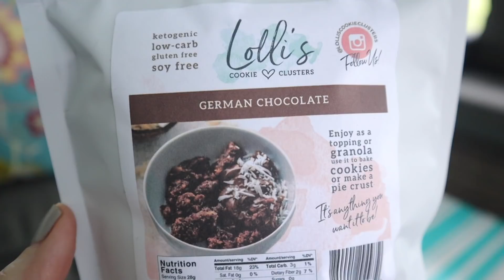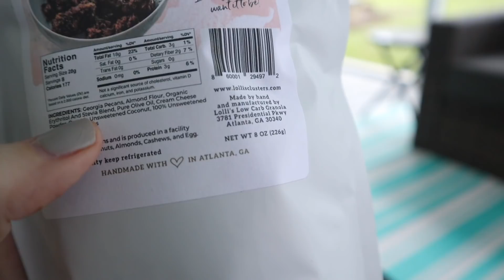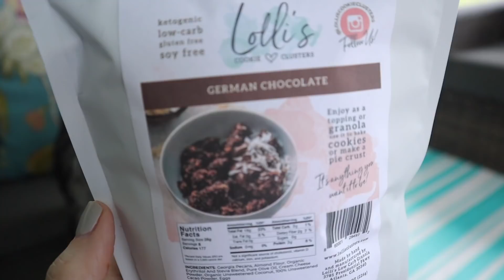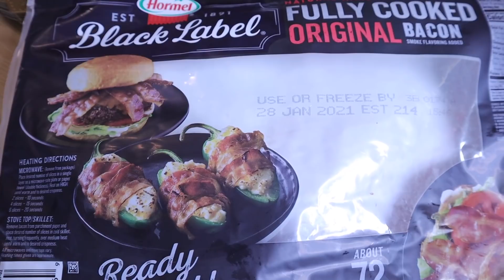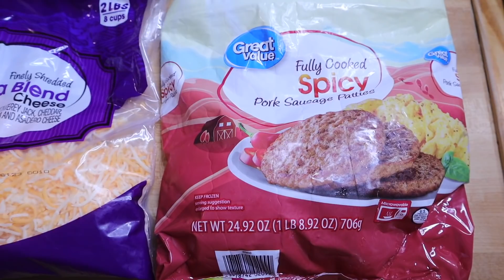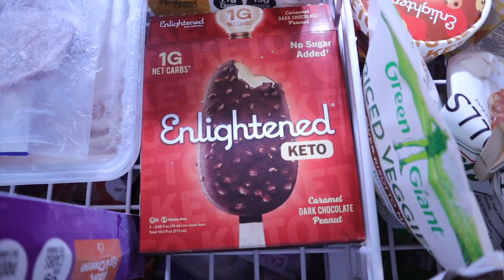What I Eat In A Day On Keto PLUS QUARANTINE!!!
code: Kristi

🍫Perfect Keto: (best ingredients) I love the bars, base and the Collagen powder!

😍Keto Krate
$10 off your first box, cancel anytime!

code: KRISTIDAVIS

Code: KRISTI

📷Camera used in this video is a Canon M50: